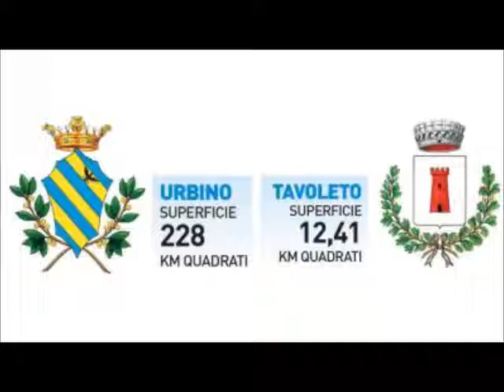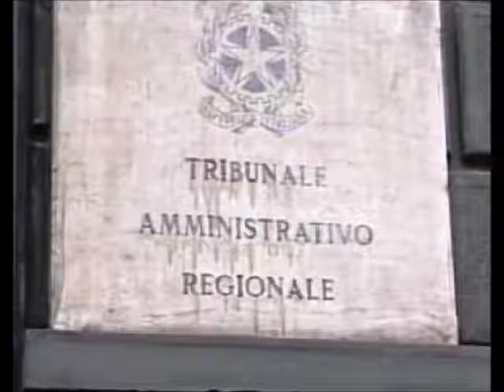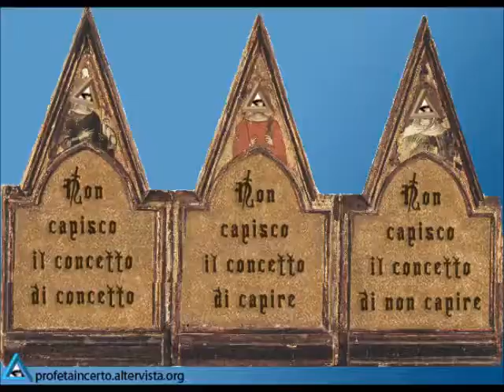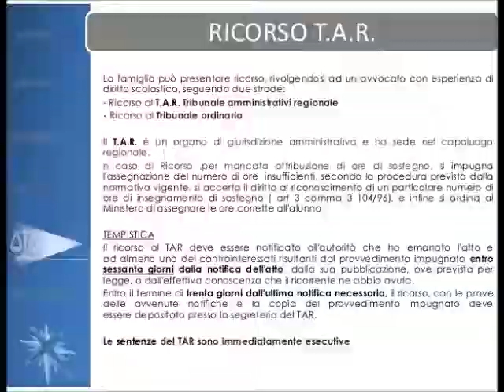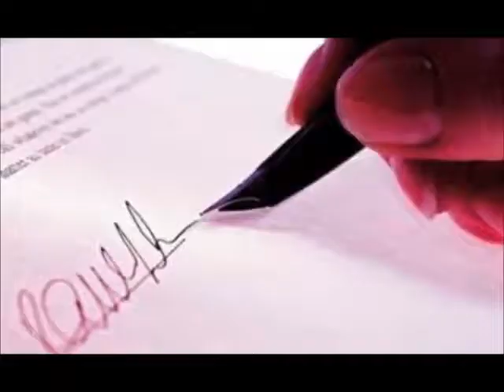LOCOFUSION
La locomotiva fusa